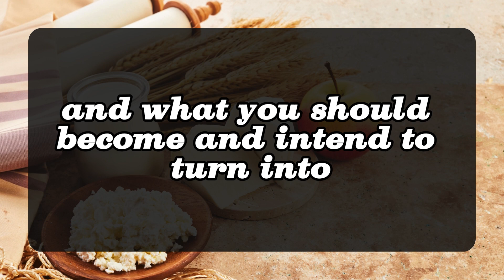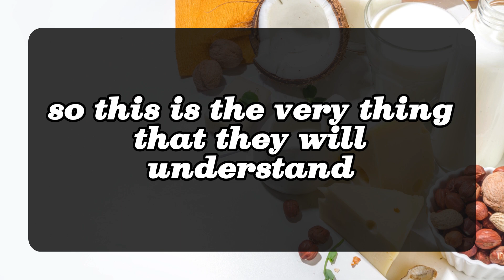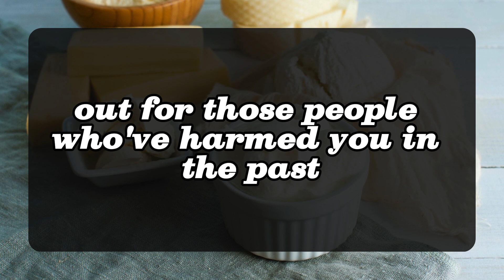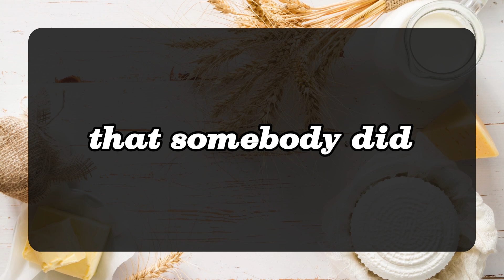💌Your Partner Has Taken A Very Big Step For You And. 💌 DM DF | Divine Masculine message